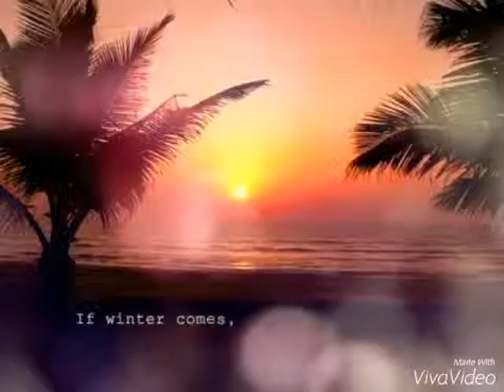Amazing Nature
This video is about images of nature.which will refresh your mind..